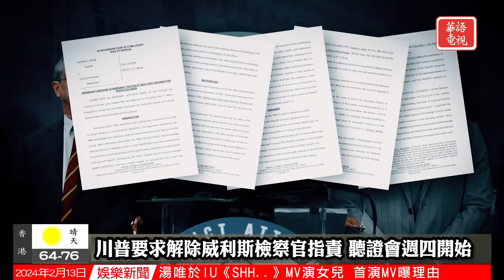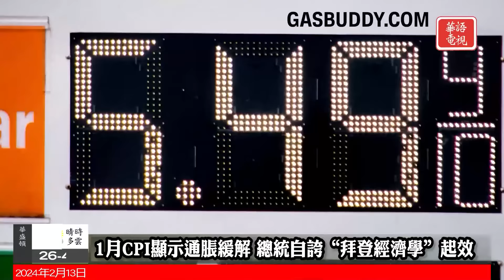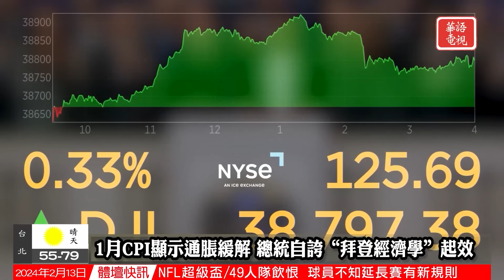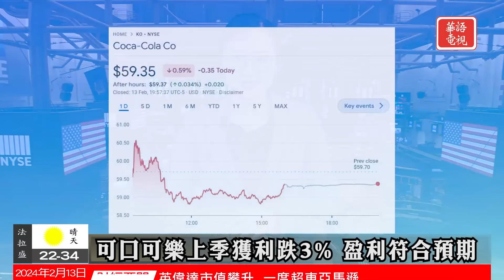華語晚間新聞 | 川普大選欺詐案檢察官遭受指控 | 東北部迎來兩年最大暴風雪 | 烏龍事件導致警方誤射平民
全國要聞
0:00 Opening
0:36 川普大選欺詐案檢察官遭受指控
3:19 東北部迎來兩年最大暴風雪
4:59 烏龍事件導致警方誤射平民
7:05 1月CPI指數顯示通脹緩解
國際關注
9:11 德國新彈藥廠破土動工
11:52 瑞典水上樂園大火爆炸
13:49 印度農民爆發示威衝突
社區焦點
16:09 橙縣三座豪宅面臨墜海威脅
17:54 加州山獅襲擊家中寵物犬
華語電視財經特別報道
20:38 財經新聞
24:12 Ending